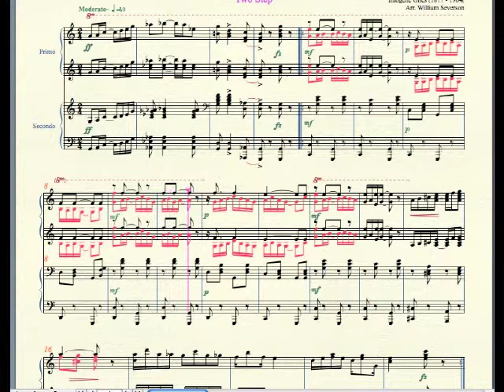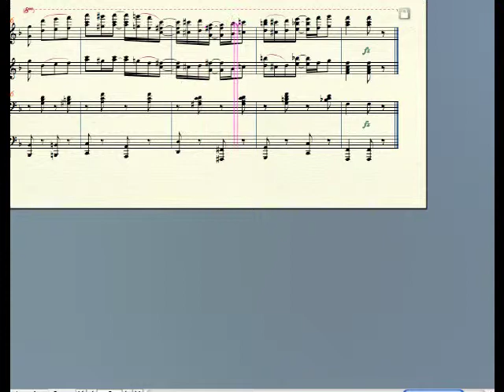MPMP02018 Redpeppers Giles arr. for piano duet.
One of the better rags of 1907 from a  woman composer, Imogene Giles.